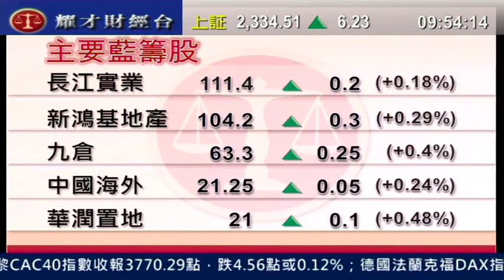耀才財經台 開市錦囊 王卉霖 郭思治「長黃系業績前已回吐，料可作反彈」